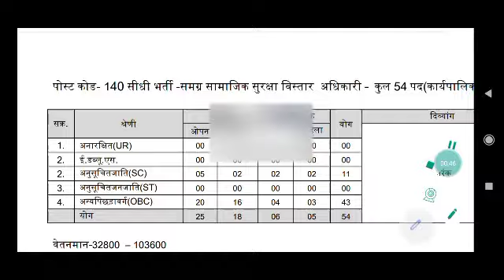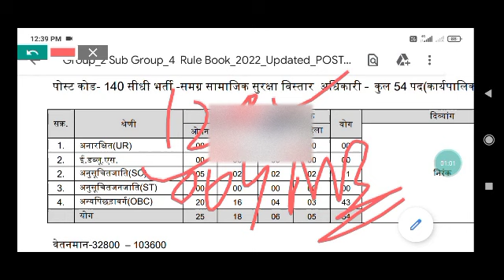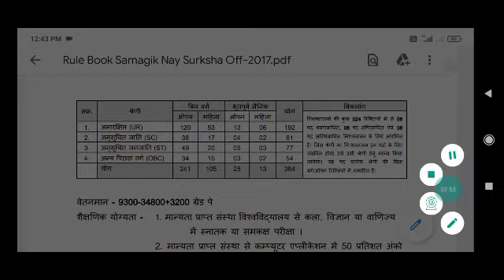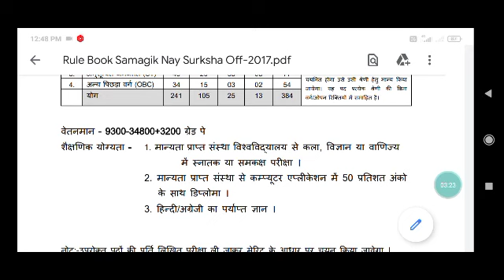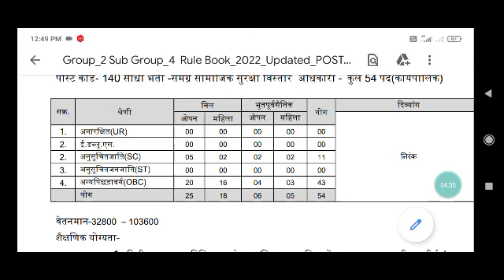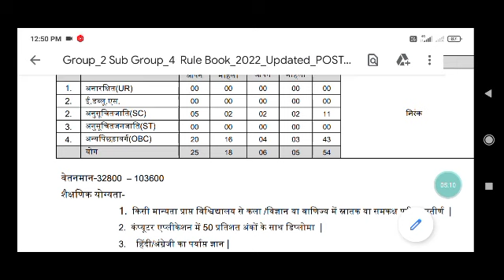मध्य प्रदेश समग्र सामाजिक सुरक्षा विस्तार अधिकारी|Group2 Subgroup4 post preference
MP Group2 Subgroup4 post preferance,

💥Use code :-  " SEK50 "

मध्य प्रदेश सहायक संपरीक्षक Vs सहायक प्रबंधक जॉब,
मध्य प्रदेश सहायक संपरीक्षक Vs सहायक विकास विस्तार अधिकारी,
मध्य प्रदेश सहायक प्रबंधक उद्योग संचानालय भर्ती 2022,
mp sahayak prabandhak bharti 2022,
Mp Udhyag Sanchanalay bharti 2022,
मध्य प्रदेश ADEO Vs समग्र सामाजिक सुरक्षा विस्तार अधिकारी,

🔥Use code :-  "SEK50"

मध्यप्रदेश_समग्र_सामाजिक_सुरक्षा_विस्तार_अधिकारी_भर्ती 2022,
mp_samagra_samajik_suraksha_vistar_adhikari_bharti 2022,

Peb news,
Peb latest news,
Vyapam vacancy,
Cpct cpct ,
Cpct exam,
Cpct score,
Mphc bharti,
mphc vacancy,